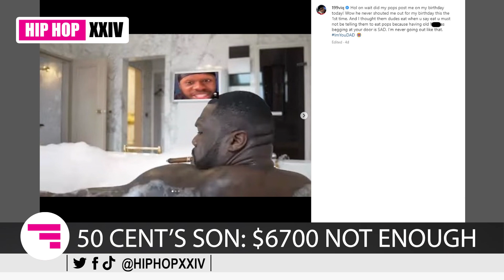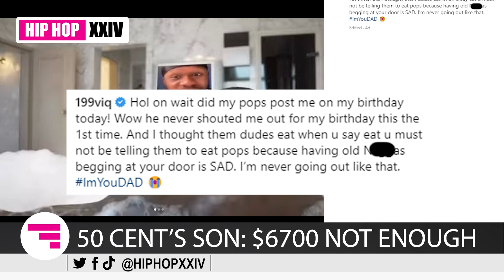50 Cent Son Marquise Jackson Says $6700 In Monthly Child Support Was Not Enough